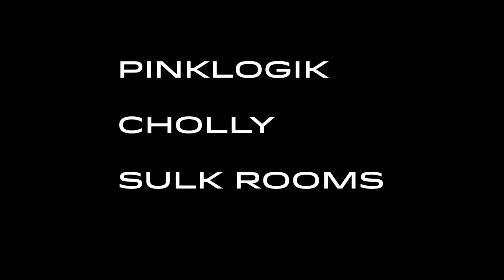INSIGHTS VOL 4 PROMO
COMING SOON: Insights & Sounds Volume 4. EP and e-magazine featuring interviews and sounds from Pinklogik, Cholly and Sulk Rooms. Available only from veryan.bandcamp.com